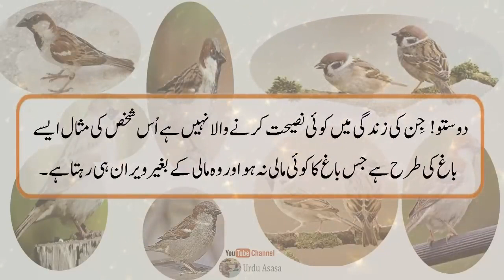chiriya ki jamjhdari insan ke haq m@ boht achi nasiyat h agar insan samjh tu@,,✨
boht achi nasiyat ki chiriya ne,,✨